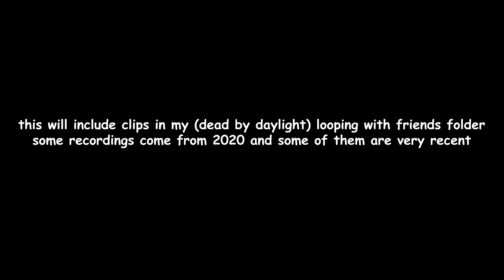my loop with friends folder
testing something
it didn't let me post this the first time but enjoy
also experimenting with yt

0:00 very cool gameplay
14:39 idk why it got tiny im sorry
16:07 no more tiny